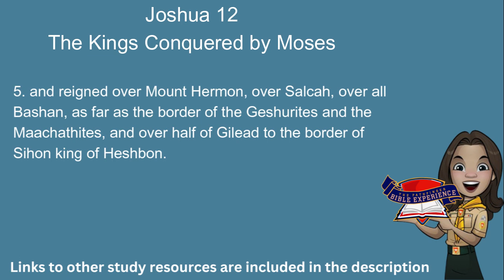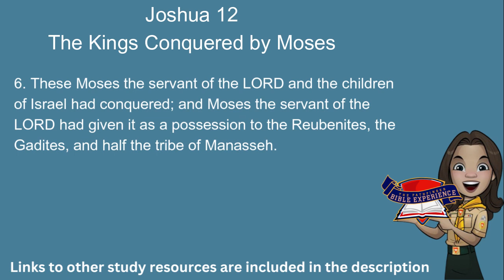Pathfinder Bible Experience 2024 : Joshua 12 (Audio & Text) Verses12:7 - 12:24 are not included.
Joshua 12:7 to Joshua 13:33
Joshua 15:1-12
Joshua 15:20 to Joshua 19:49